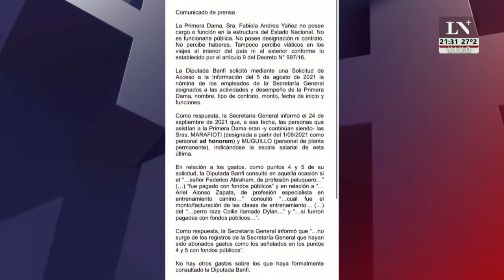El misterio de los gastos de Fabiola Yáñez